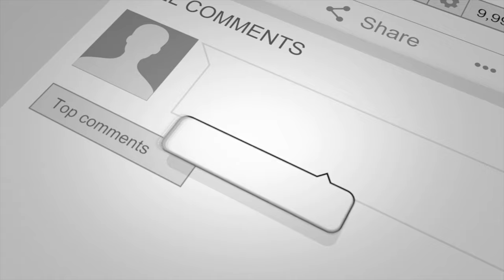Selling Insurance ONLY Over The Phone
Insurance Agent, Ryan Reynolds, breaks down the mindset and structure he uses to sell insurance solely over the phone.